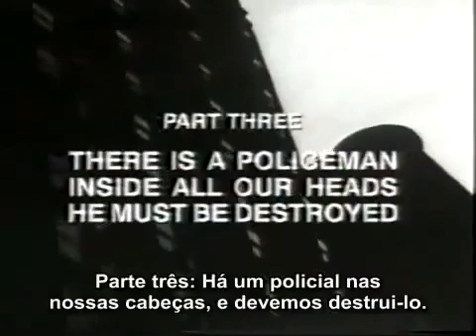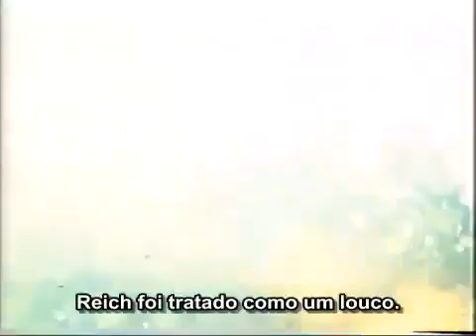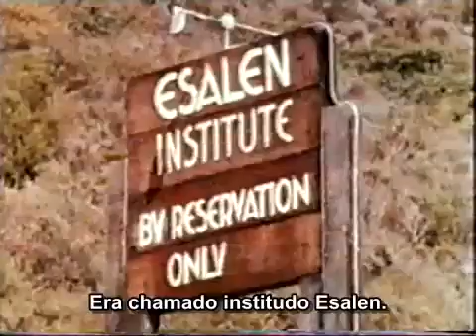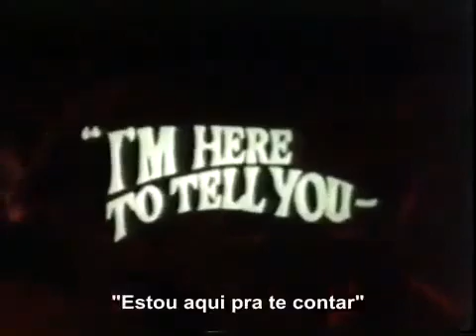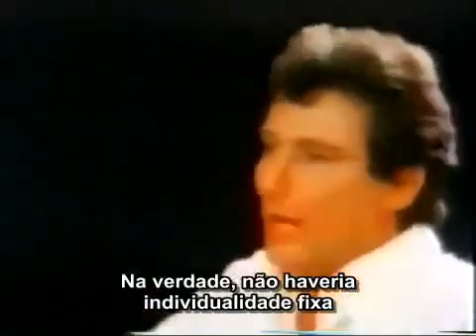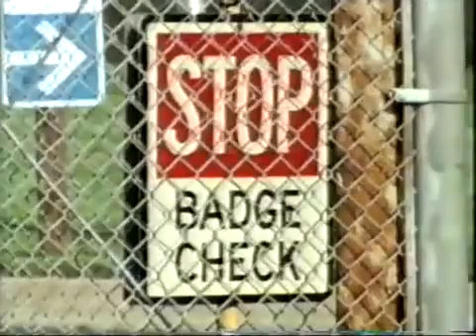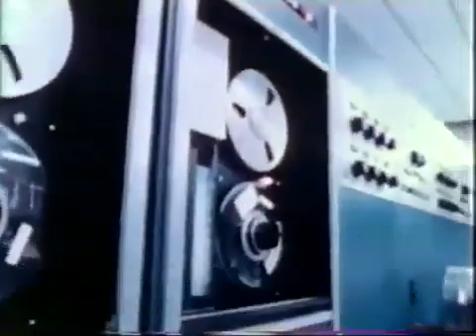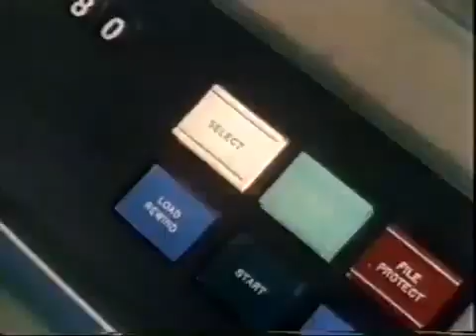O Século do Ego e a Engenharia do Consentimento. Há Um Policial Dentro De Nossas Cabeças. Ep. 3 de 4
REGISTRE-SE no canal. Dê um like. Ative o Sino. Divulgue.
Há Um Policial Dentro De Nossas Cabeças. Ele precisa ser destruído. Episódio 3 de 4.

"...os poderosos agora controlariam o indivíduo não ao reprimi-lo, mas ao alimentar seus infinitos desejos..."... (Vide o Vídeo)

O Século do Ego e a Engenharia do Consentimento
Para muitos políticos e empresários, o triunfo do EU é a expressão máxima da democracia, onde o poder finalmente se mudou para o povo. Certamente as pessoas podem sentir que estão no comando, mas estarão realmente?

A Obra de Sigmund Freud sobre o tenebroso mundo do subconsciente mudou o mundo. Com a introdução de uma técnica para sondar a mente inconsciente, Freud forneceu ferramentas úteis para entender os desejos secretos das massas.

Inconscientemente, a sua obra serviu como precursora para um mundo cheio de doutores políticos, magnatas, marketing e a crença da sociedade de que a busca de satisfação e felicidade é o objetivo último do homem.

O século do EU conta a história não contada e às vezes controversa do crescimento da sociedade de consumo de massa na Grã-Bretanha e os Estados Unidos.

Como foi o autoconsumo criado, por quem, e com que interesses?

A dinastia Freud está no coração desta história social. Sigmund Freud, fundador da psicanálise, o seu sobrinho Edward Bernays, que inventou as relações públicas, Anna Freud, filha devotada de Sigmund e atual PR guru e o neto de Sigmund, Matthew Freud.

O Século do Ego - The Century of the Self, BBC (Legendado), produzido por Adam Curtis, dividido em 4 episódios é uma aclamada série documental que examina a ascensão do autoconsumo tendo como pano de fundo a dinastia Freud. Vide também os demais episódios

Parte 01 - Máquinas da Felicidade
Parte 02 - Engenharia do Consentimento
Parte 04 - Oito Pessoas Bebendo Vinho em Kettering

 Debata sobre esse conteúdo com pessoas interessantes e interessadas.

Prof. Paulo Morais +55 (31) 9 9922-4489
Eu Acredito em Você - Acredite Também

Analista Comportamental - Coach - Mentor - Hipnoterapeuta

Desenvolvimento Pessoal
Acredite em si e Seja o que acredita

Voluntariado e Rede de Negócios de Impacto Social
Envolva-se em grupos e Desenvolva-se em Redes

Seja uma pessoa D+

Descubra - Desperte - Desvende  - Distingue - Desfrute - Divirta - Debata - Desenvolva - Destaque - Divida - Divulgue - Distribua